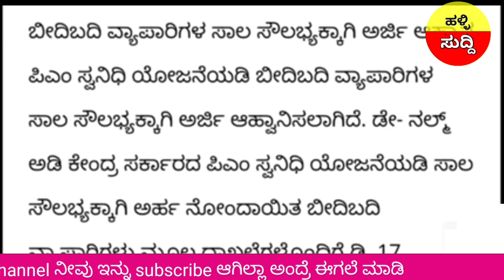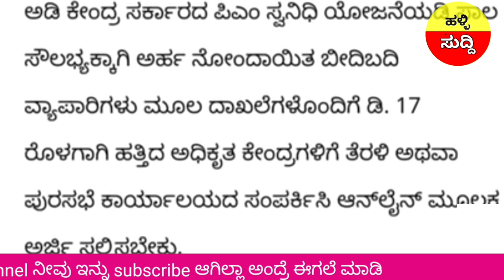ಗುಡ್ ನ್ಯೂಸ್ : 79 ಕೋಟಿ ಬೆಳೆ ಹಾನಿ ಪರಿಹಾರ ಬಿಡುಗಡೆ/₹50.000 ಸಾವಿರ ಸಹಾಯದನ